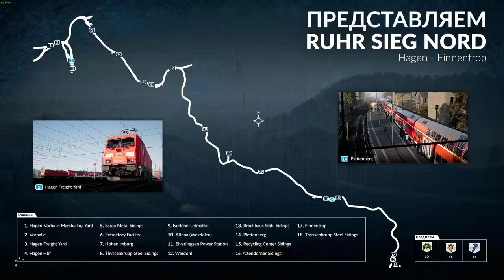TRAIN SIM WORLD ЧАСТ 20 ОГНИ БОЛЬШОГО ГОРОДА ПРОХОЖДЕНИЕ НА РУССКОМ БЕЗ КОММЕНТАРИЕВ